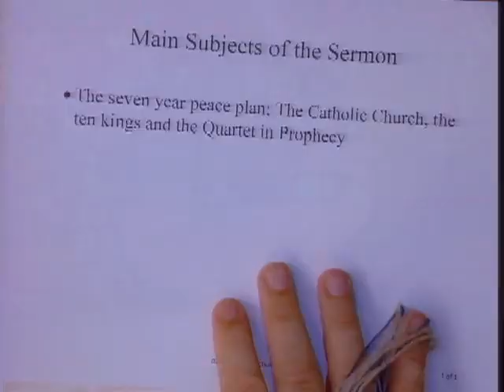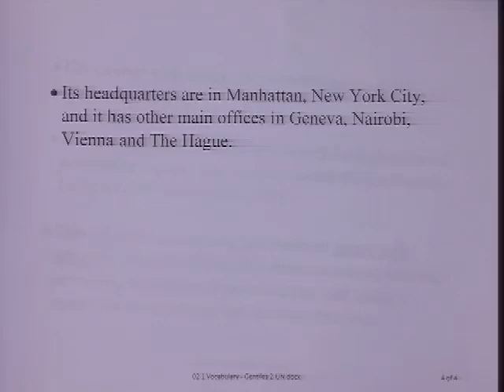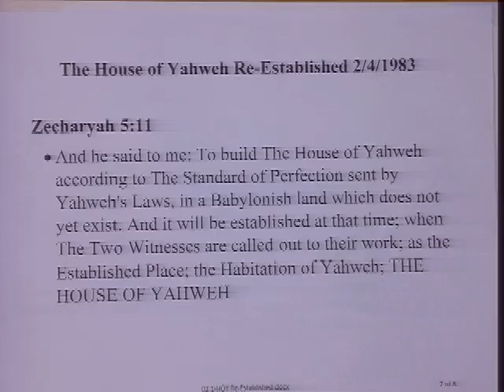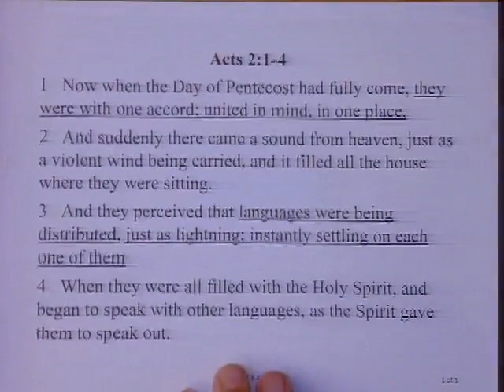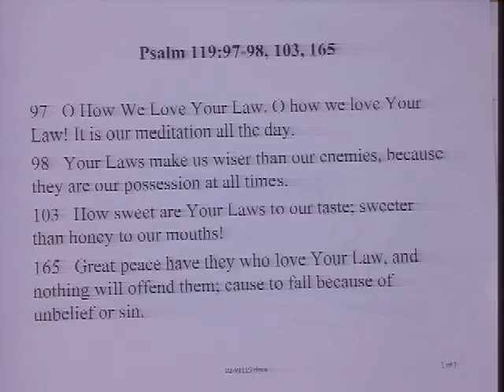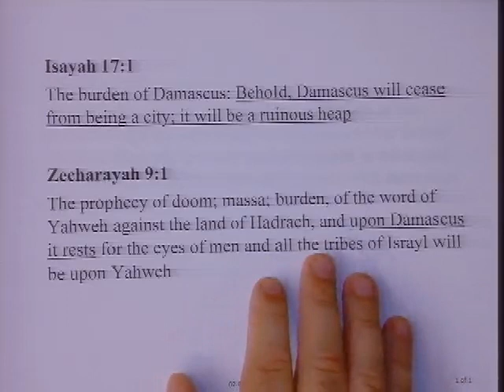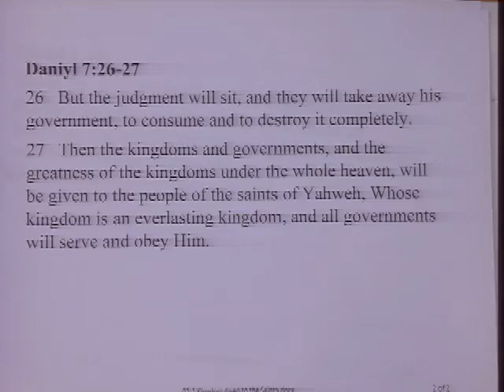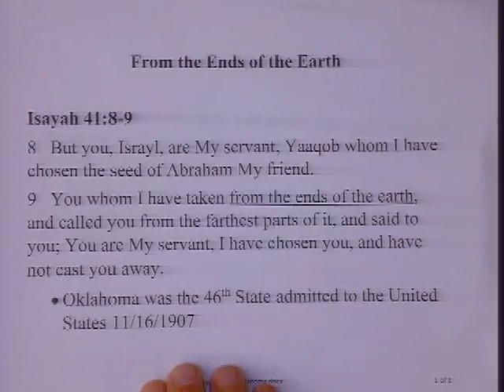Men's Book of Yisrayl Certification course for the House of Yahweh at Abelin class #6, ch.2 p.9-10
halom/peace,